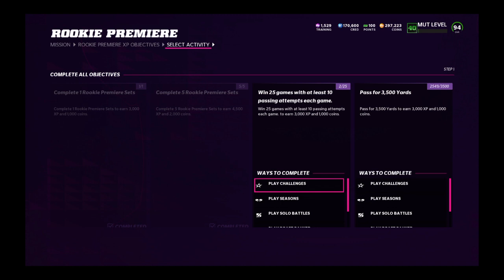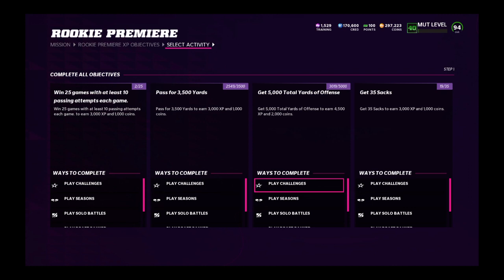HOW TO GET MUT LEVEL 30 IN A DAY! FASTEST WAY TO GET ALL 15 M23 TOKENS!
BEST WAY TO GET TO MUT LEVEL 30 IN MADDEN 22! GRINDING XP!
Don't forget to tickle the like button
and most importantly softly tap those post notifications